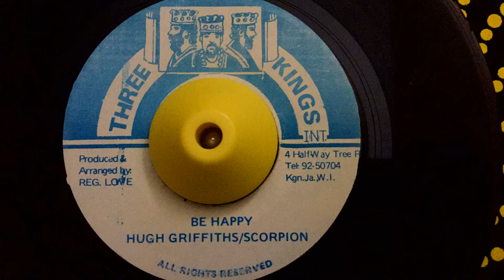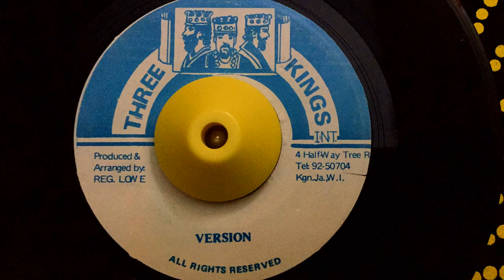Hugh Griffiths & Scorpion - Be Happy +version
Hugh Griffiths & Scorpion - Be Happy 1989
Label: Three Kings
Format 7 Inch Vinyl